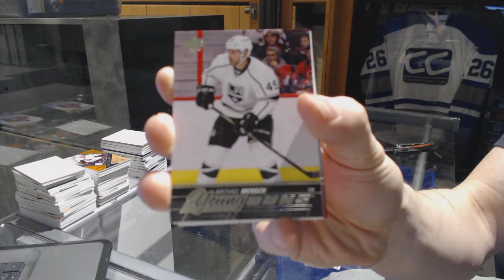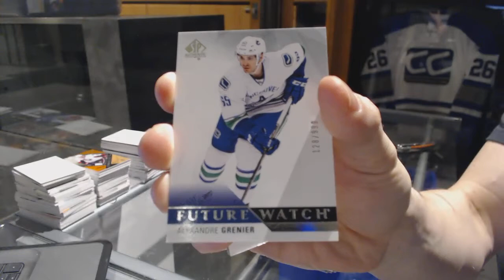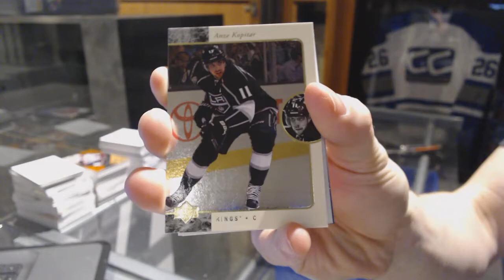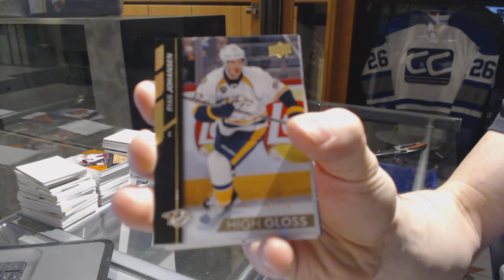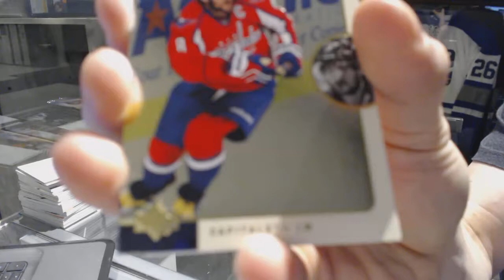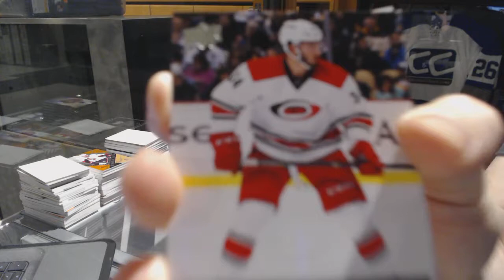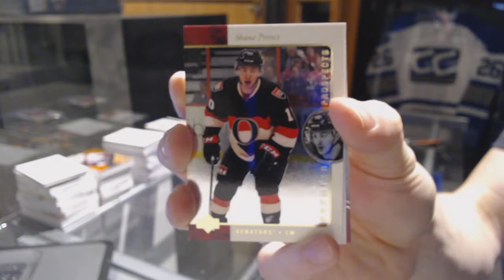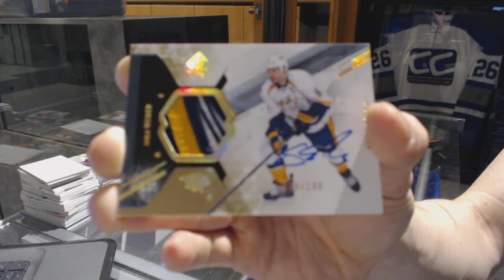15-16 Upper Deck SP Authentic Hockey 6 Box Break - C&C GB #7024